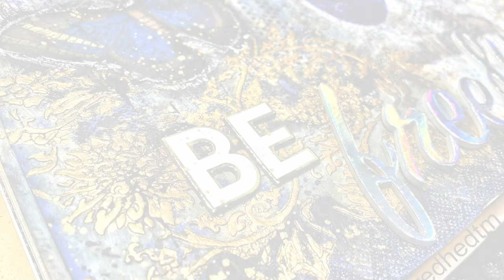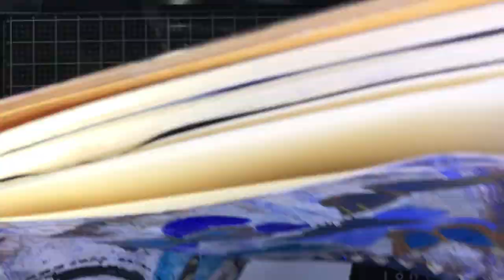Mixed Media Art Journal Process: Be Freely You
Join @redhedtm  as she works her magic in this mixed media art journal spreading using various layers of collage elements.

Gel Press Products Used:
+ Gel Press Faith Impressions Kit by Keri Sallee

+ Gel Press Petites 3” (Butterfly, Leaf, Diamond)

OTHER PRODUCTS USED:
+ His Palette Flight Blue Printable

+ His Palette Holding Back Printable

+ Marabu Mixed Media Crayons in Black

+Ranger Dyan Reaveley's Dylusions Acrylic Paint in Blue Lagoon, After Midnight, Periwinkle Blue, Marble Black

+ Joggles Acrylic Blocks (Gel Plate mounting)

+ Ranger Dylusions Large Creative Journal
+ Ranger Tim Holtz Distress Ink Pads in Faded Jeans, Walnut Stain
+ Ranger Tim Holtz Distress Embossing Dabber
+ Jane Davenport Neutral Watercolor Pan- Cocoa Brown, Raven Black
+ Recollections Blue Blaze Glitter Embossing Powder
+ Daler Rowney Liquid Acrylic in Gold Limit
+ Brea Reese Watercolor Creams in Metallic White
+ American Craft Thicker Stickers
+ Wood Grain Napkins